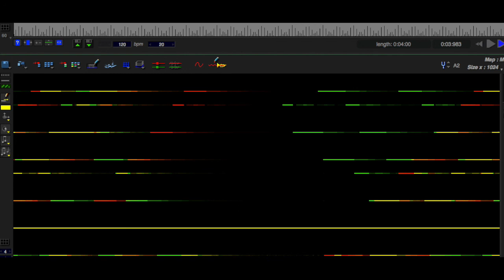Metasynth Image Synth Piece "ROU"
Piece I did using Metasynth's Image Synth